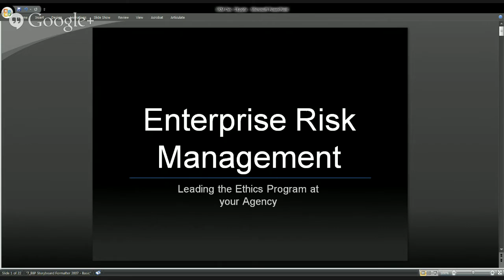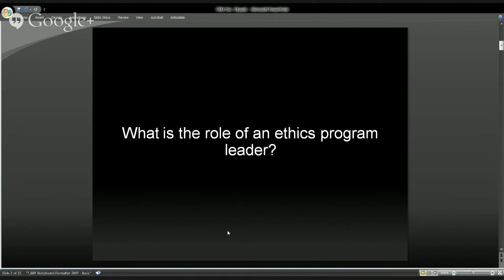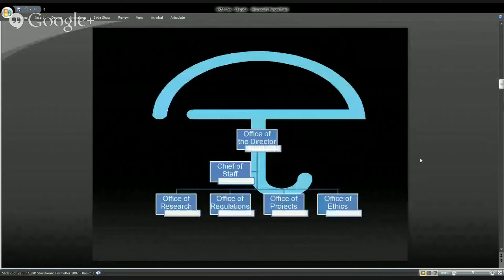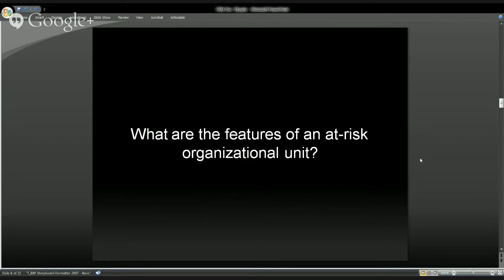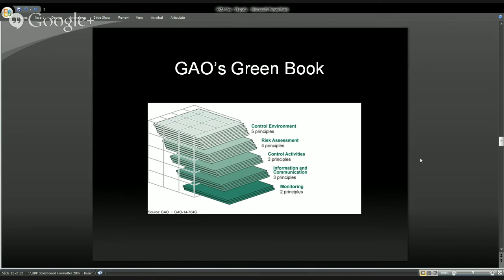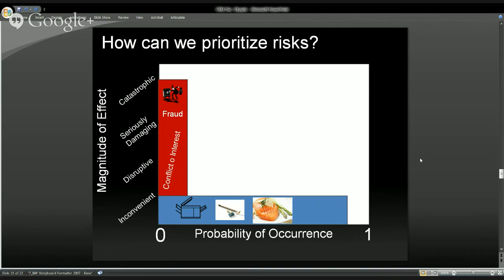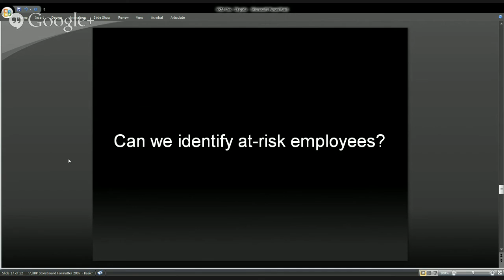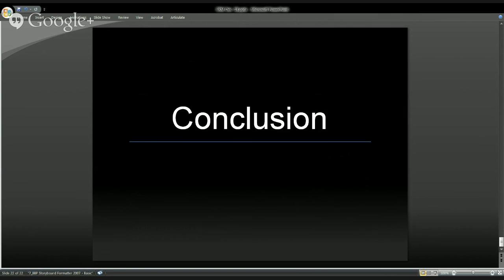Introduction to Enterprise Risk Management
What if you could see the places in your organization where ethics problems are likely to occur? Would it change the way you train? Would it change the way you deploy program resources? Could it change the amount of resources that you have to deploy?
While we can’t make you clairvoyant, you can learn to work with stakeholders in your organization to pro-actively identify, assess, and mitigate ethics risk. By doing so, you can make compliance meaningful while protecting your organization.
In this hour-long workshop, instructors will introduce you to a framework for managing risk.
The Advanced Practitioner Series is designed to address advanced topics in a format that is convenient for experienced ethics practitioners. The series will also provide a forum for experienced ethics officials to share their experience and expertise with one another.